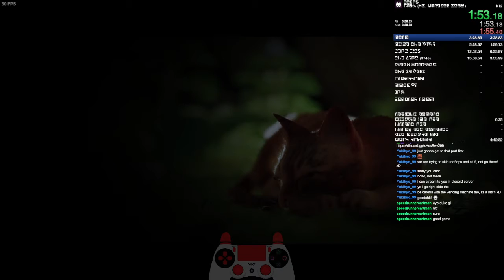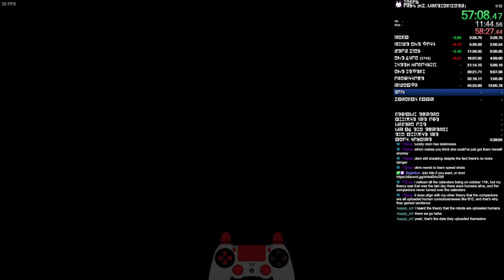[PB] Stray Any% Unrestricted in 1:04:32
skips go brrr